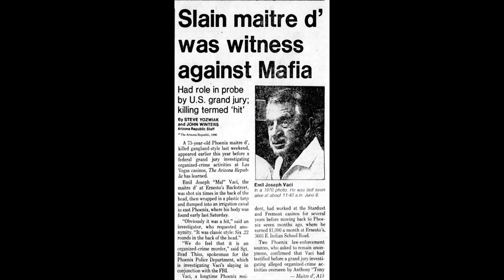Take no risks the mob murder of Emil Vaci